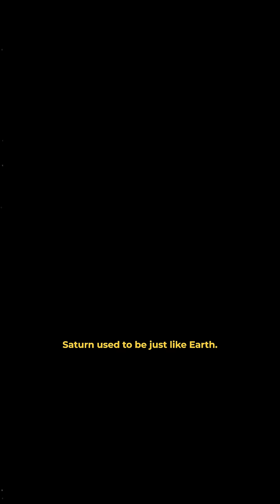Are Saturn’s Rings Disappearing? | Astro 101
Saturn didn’t always have its famous planetary rings, and at some point in the future, its rings will disappear, leaving Saturn as bald as the rest of the planets.